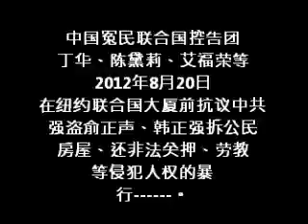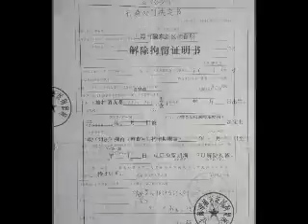中国冤民联合国控告团2012.8.20